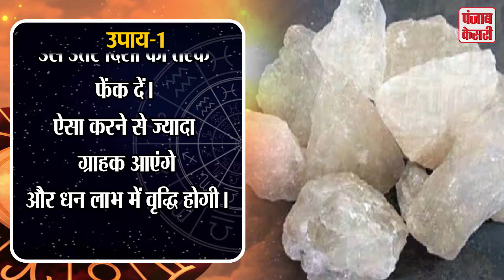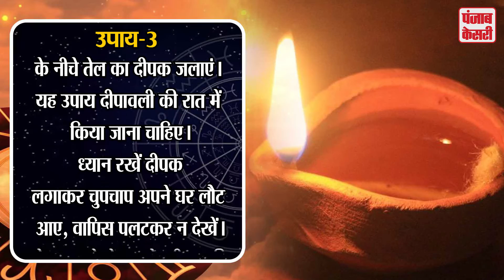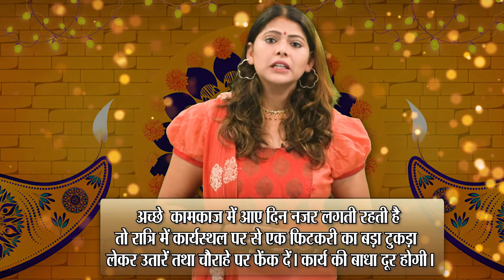दीवाली की रात होगी खास बस चुपचाप कर दे ये एक काम आज